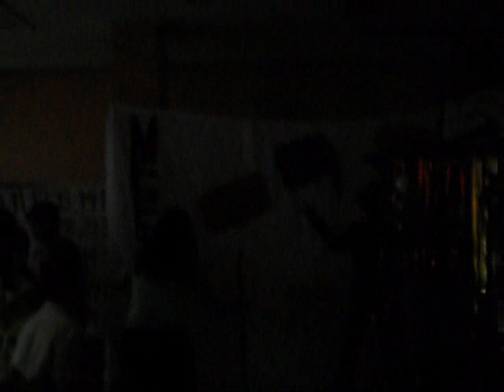armie dizon batch 43.wmv